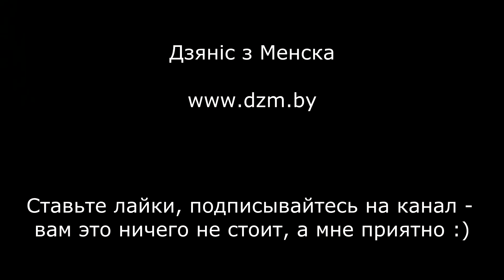Самый неоднозначный тест :) Портвейн 777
Комментарии оскорбительного характера/с использованием ненормативной лексики, а также ссылки на сторонние ресурсы и видео, не имеющие отношения к обсуждаемой теме, удаляются. Полезная информация и ссылки:

ПРИВЕДЁННАЯ НИЖЕ ИНФОРМАЦИЯ МОЖЕТ ВАМ ПРИГОДИТЬСЯ:
ЕСЛИ ВАМ НЕ ИСПОЛНИЛОСЬ 18 ЛЕТ, ПОКИНЬТЕ ЭТУ СТРАНИЦУ.
ЧРЕЗМЕРНОЕ УПОТРЕБЛЕНИЕ АЛКОГОЛЯ МОЖЕТ НАНЕСТИ ВРЕД
ЗДОРОВЬЮ, И ВООБЩЕ - ПИТЬ ВРЕДНО, ОСТАВЬТЕ ЭТО ДЕЛО МНЕ.
Я ЛЮБЛЮ СВОЮ РАБОТУ :)
Пояснения для тех, кто не понял вышеописанное, но дочитал до этого места.
Мат, личные оскорбления автора и комментаторов - прямой путь к удалению
комментария, в особо запущенных случаях - бан. А также: комментарии типа
"а мне 13-15-17 лет и я бухаю", упоминание запрещённых законом препаратов,
оскорбительные высказывания  в адрес  какого-либо народа/по национальному
признаку - бан.
БЫСТРЫЕ ОТВЕТЫ НА ЧАСТО ЗАДАВАЕМЫЕ ВОПРОСЫ:
Пятый десяток, женат, трое детей, две машины.
Нет, я не подменяю водку водой и коньяк чаем.
Я не принимаю почтой/в подарок/на тест самогон,
самодельные настойки, домашнее пиво и т.п.
Всё сказанное об алкоголе в моих видео является исключительно личным
мнением, никем не навязанным и ни в коем случае не предоставляется как
единственно верная точка зрения.

Своим отношением к мату, оскорблениям (и личным, и в сторону
комментаторов) а также к посетителям не  достигшим 18 лет я не
ущемляю ваши права, а формирую адекватную аудиторию.
На ютубе множество каналов, и каждый найдёт себе по вкусу.